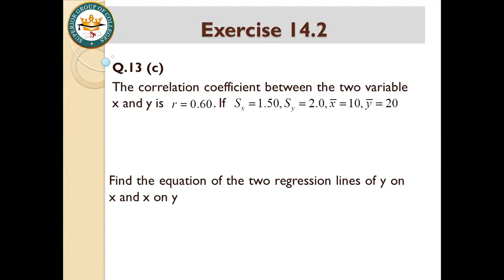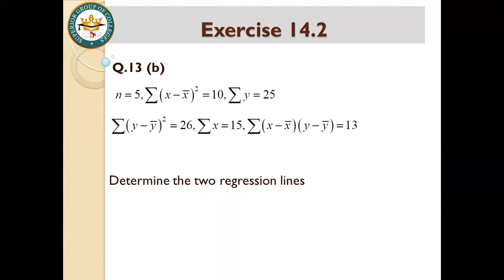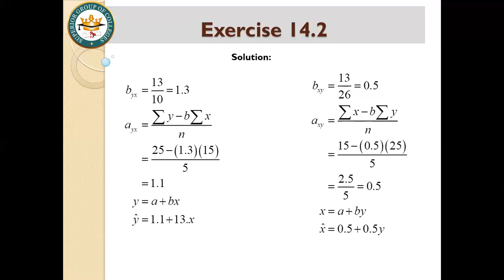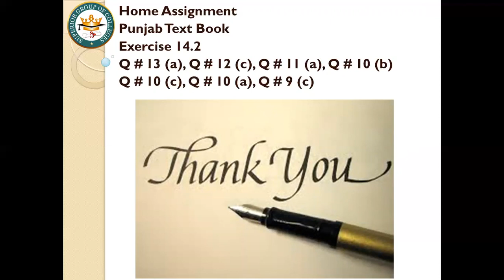Statistics Part 2 Lecture 23